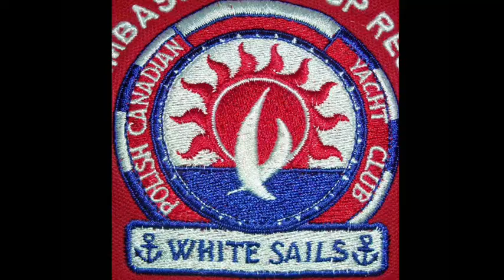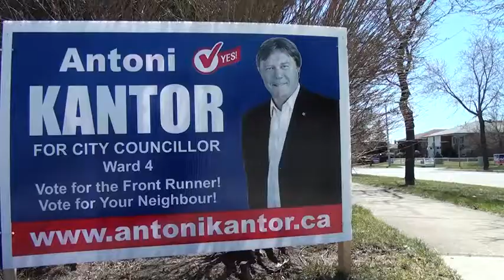Antoni Kantor - przepłynął Atlantyk teraz startuje na radnego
Antoni Kantor przepłynął Atlantyk z Kanady do Polski. Był przez 5 lat komandorem polsko-kanadyjskiego klubu jachtowego "Biały żagiel".
Uczył fachu żeglowania młode pokolenie kanadyjczyków polskiego pochodzenia. Teraz startuje na radnego w Mississaudze, prawie milionowym mieście Kanady, gdzie mieszka najwięcej Polaków.